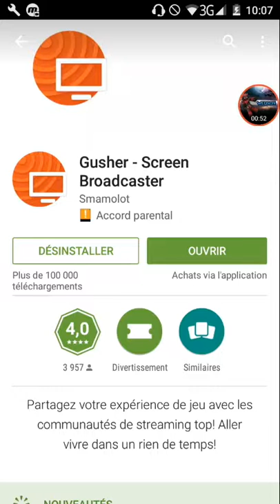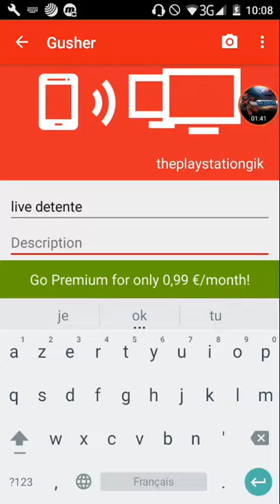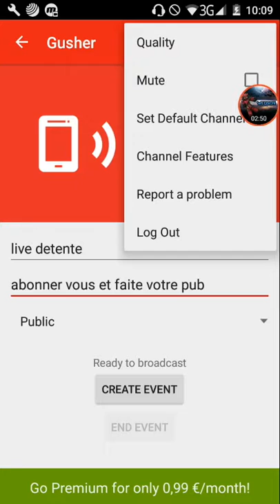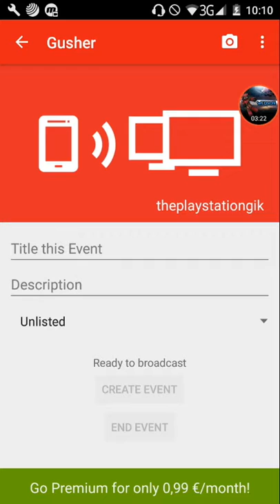TUTO Comment Faire Des Lives Sur Youtube Avec Son Android